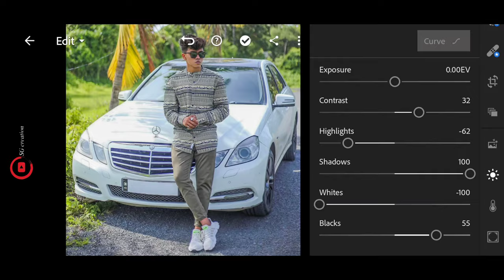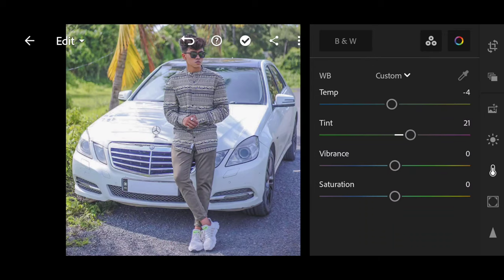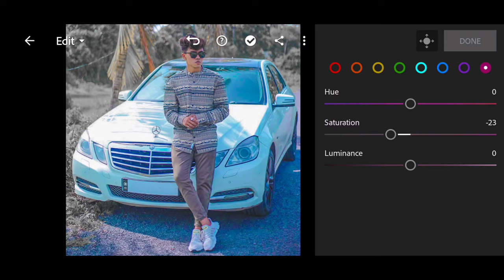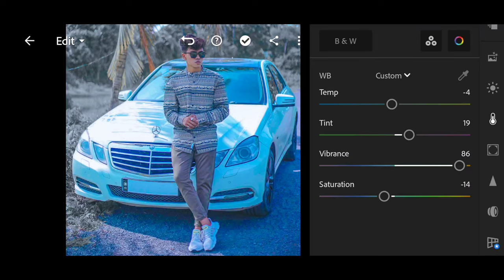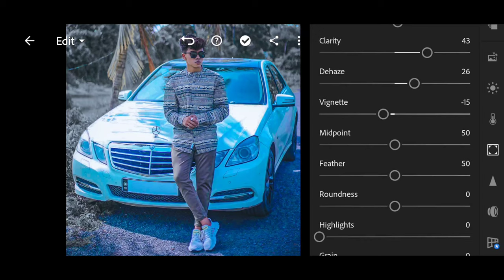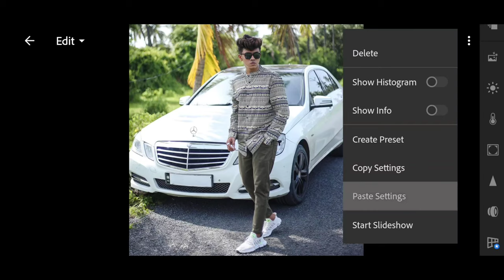HOW TO EDIT STREET PRESET TUTORIAL|| LIGHTROOM MOBILE EDITING TUTORIAL||SG crection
editing tutorial❤️

DOWNLOAD DNG---⤵️

photo editing.

Image editor

Picture editor

Photo editing tips and tricks Photo editing kaise kare

Brandon Woelfel photo editing effect

Lightroom blue and black tone photo editing

Lightroom best editing Photo editing ideas

Lightroom

Lightroom se photo edit Lightroom photo editing kaise kare

Lightroom app

Lightroom editing

Lightroom kaise open kare

Photo editing

Image editor

lightroom editing

Moody Brown Lightroom photo editing. How to edit Moody Brown

Lightroom

Lightroom editing Gold silver tone Lightroom editing

Lightroom se photo edit kaise kare Lightroom photo editing kaise kare

Lightroom app

Lightroom editing

grey tone photo editing Lightroom

picture editor

Lightroom presets

 tutorial

Lightroom editing  Lightroom editing background change